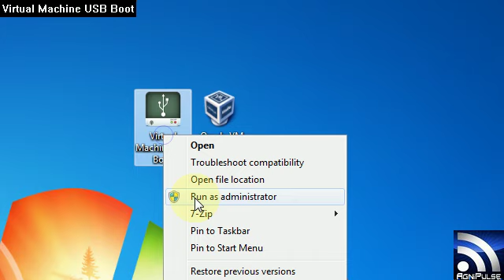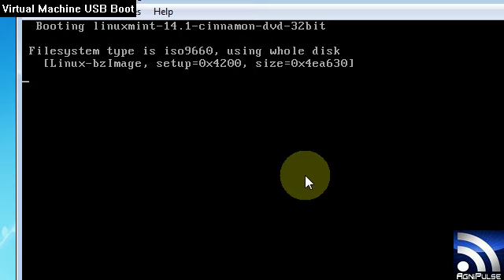Virtual Machine USB Boot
Virtual Machine USB Boot is an easy to use GUI tool that can be used to boot USB Drives in your Virtual Machines in VirtualBox or QEMU.